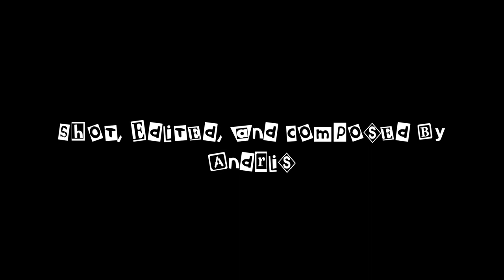Cheap Thrills! Unspeakable Terror! - Blood Beat (1983)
SLAY bells ring, are you listening?